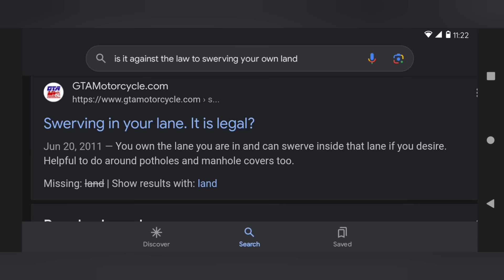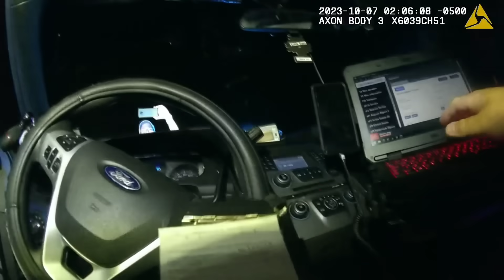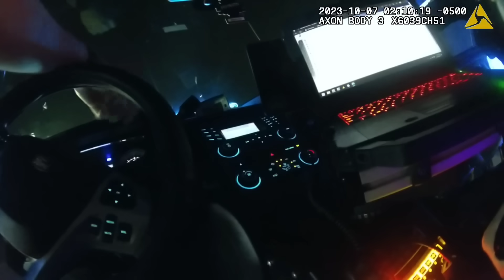Jaw Dropping Body Cam Footage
Body cam footage from officer DeBoard not knowing the law or the oath he swore to protect. Denham Springs Police Department